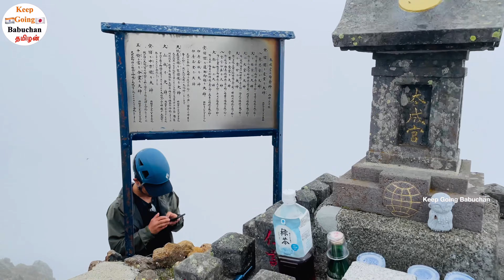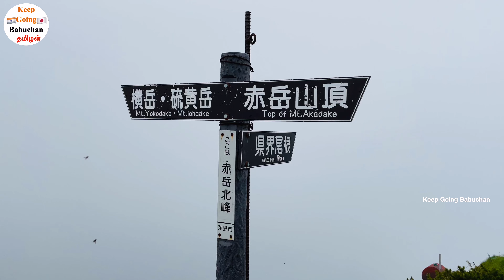குரங்குகளுடன் மிக அழகான மலையில் பயணம்|Shining a Light on 2899.2m Akadake Mountain Trekking in Japan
Mountain Akadake climbing with Japanese friends. please watch our related videos.
Thanks for reading. 4K video.